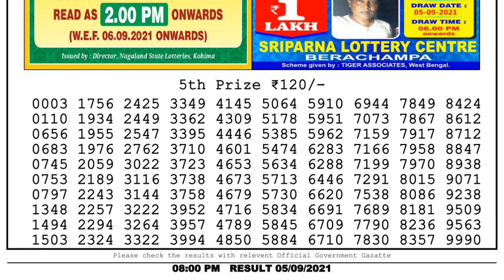Nagaland Lottery Sambad Result | Dear Lottery